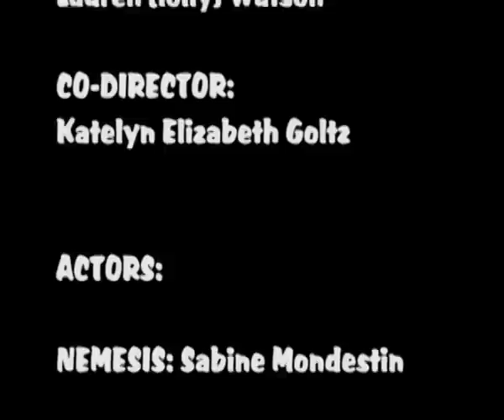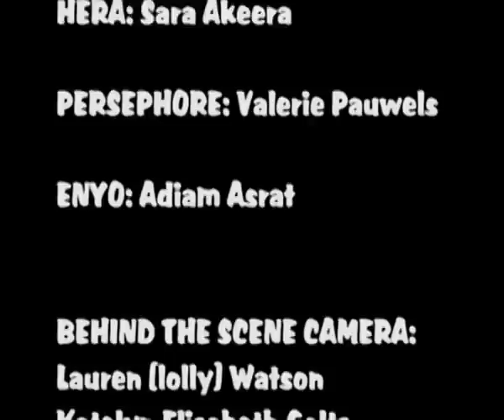13 Witches: Behind the Scene Episode # 10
To Stream or Download 13 Witches:
The Full Movie Unrated & Uncensored

13 Witches
         Shooting Day 1
               Episode # 10

Sabine Mondestin new feature film.

MyDestiny Production